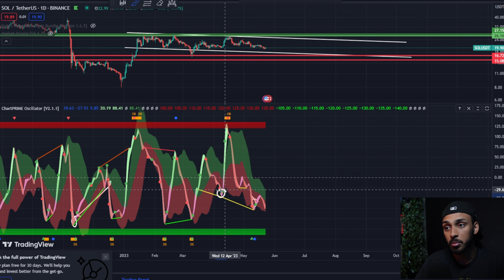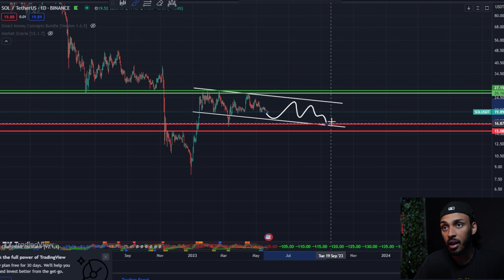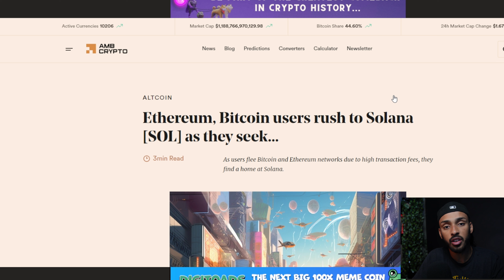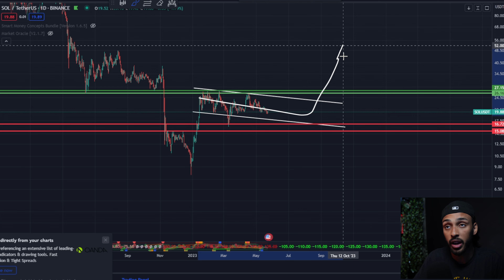WHAT THE HECK IS SOLANA DOING?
Are you the owner of a crypto project and looking for REAL YouTubers to make content for your company ?